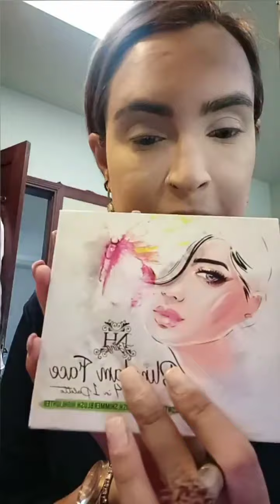How Nadia Hussain Change her look | Nadia Hussain make tips